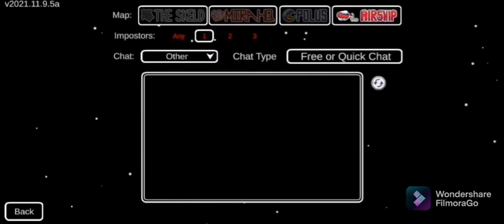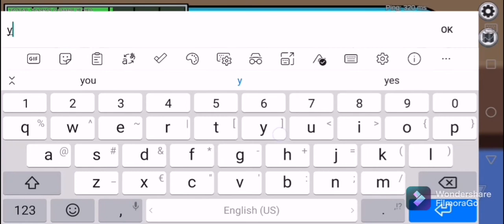το amogus έκανε update!!!!